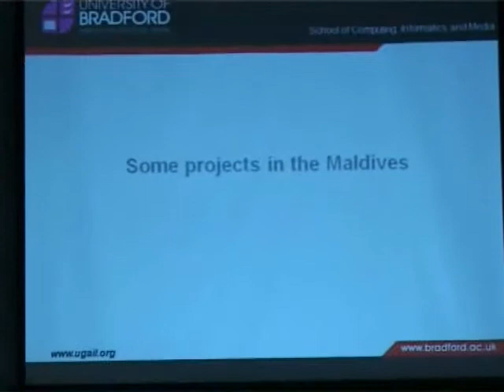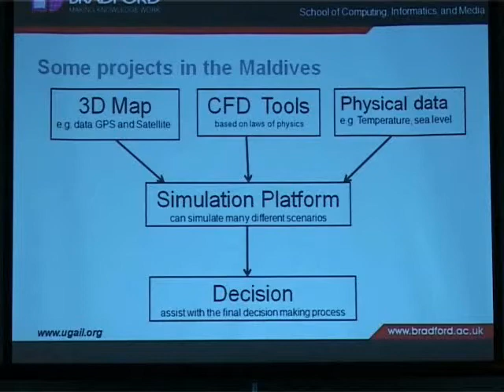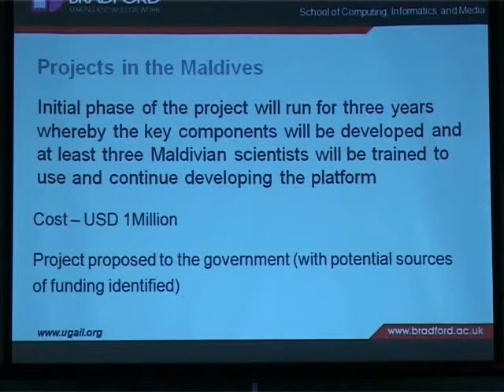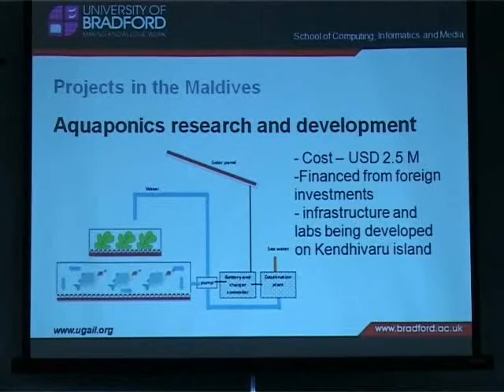Major Scientific Discoveries Lie Beyond the "Uncanny Valley" (part 6/8)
The lecture will focus on the recent scientific advances in developing realistic computer based simulations to mimic various phenomena that occur in the real world.

A major issue associated in creating truly believable computer based simulations is related to a phenomenon called the "uncanny valley" which relates to how humans observe and react to such simulations.

Climbing out of the "Uncanny Valley" - and towards perfect realism in a virtual world - is the biggest challenge to overcome in such computer simulations (e.g. computer graphics and animation). In fact this is now considered to be one of the holy grails in computer science.

The lecture will present how Visual Computing techniques will help to climb out of the uncanny valley and will discuss some of the major ground breaking scientific discoveries that would follow.

The lecture is delivered by the mathematician and computer scientist Professor Hassan Ugail from the School of Informatics, University of Bradford.